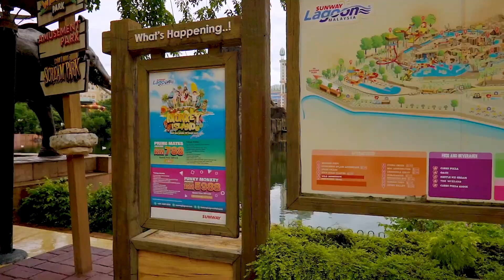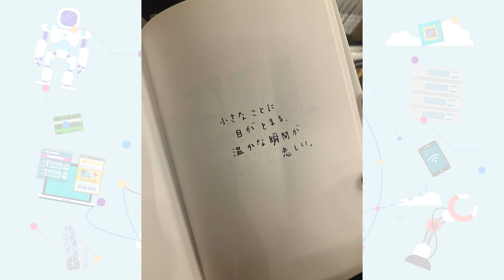BXSP22: Travel With Me – Cultural Explorers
Enjoy some of the scenes from the “Travel with Me” component of the Summer Program 2022, where one person travels on behalf of another. A big thank you to our culture explorers, who offered us a glimpse of Asia’s beautiful architecture, nature, art, and history!

Bai Xian Asia Institute | Building Bridges Across Cultures